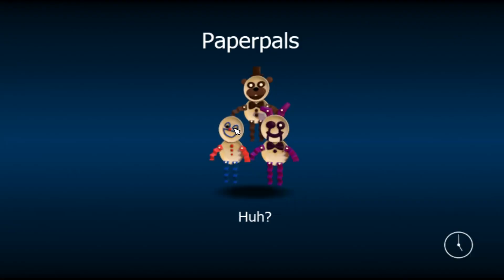MITRAGLIANEVE!! - FNAF World/Ep.3 ITA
Hey benvenuti nel terzo episodio di FNAF World, oggi esploreremo la foresta di neve e affronteremo molti mostri malvagi. BUONA VISIONE